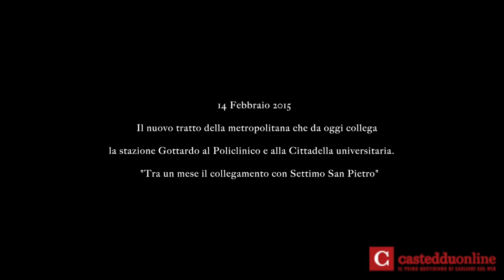" Merto " sino al Policlinico, oggi l'inaugurazione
14 Febbraio 2015
Il nuovo tratto della metropolitana che da oggi collega
la stazione Gottardo al Policlinico e alla Cittadella universitaria.

      "Tra un mese il collegamento con Settimo San Pietro"